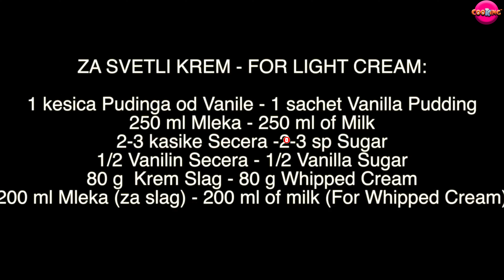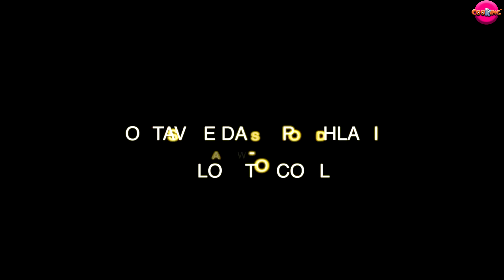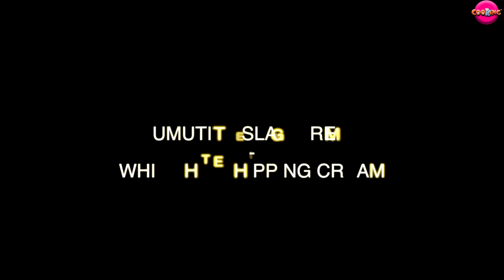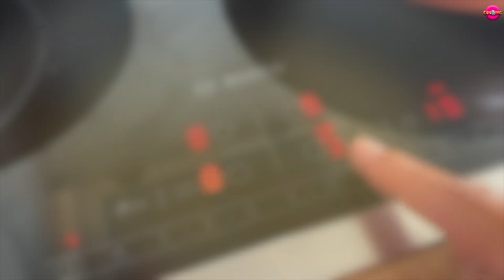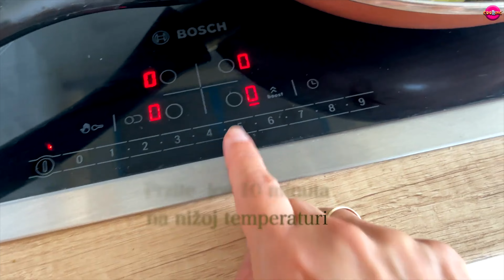Tako jednostavno, a tako neodoljivo😍 - Kremasta Griz poslastica(bez jaja ❌)- CooKing Recepti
Ako vam treba recept za savršenu kremastu tortu, a ne želite puno da se mučite, onda je ovaj recept idealan za vas.
Deca će ga obožavati jer ima ukus sladoleda od vanile i čokolade.
Priprema je veoma jednostavna i nije vam potrebna neko iskustvo. Dovoljno je samo da imate potrebne namernice i malo volje.
Spoj čokoladnog griza i pudinga sa šlag kremom je savršena kombinacija koju većina voli.
Tortu napravite veče pre i stavite je u hladniji deo frižidera.
Ukoliko je budete pripemali napišete u komentarima Vaše utiske.
Recept za Bonus video je dole u opisu.

SASTOJCI:

SASTOJCI
ZA CRNI FIL

600 ml Mleka
6 kasika Pesenicnog Griza
3 kasičiice Kakaa
4-6 kasika Secera
1/2 Vanilin Secera
20 g Cokolade za kuvanje

ZA SVETLI KREM -

1 kesica Pudinga od Vanile (40 g)
250 ml Mleka
2-3 kasike Secera
1/2 Vanilin Secera
80 g  Krem Slag
200 ml Mleka (za slag)

★ Pisani recept pogledajte klikom na ➜  uskoro
★Bonus recept:
SASTOJCI:

500 g Krompira
1 kasicica Soli
Biber
Ulje
Kurkuma (nije obavezna)
Origano
40 Sira (Kačkavalj, Gauda..)
30 g Kulena (ili Slanine, Šunke…)
I još :
Čeri Paradajz (može i običan ili Kečap)
Rukola

S2L93YS6T4UJ5YNW
79KGYGANSCQBHL8J
IUWBAZIWYXPI3ZEP